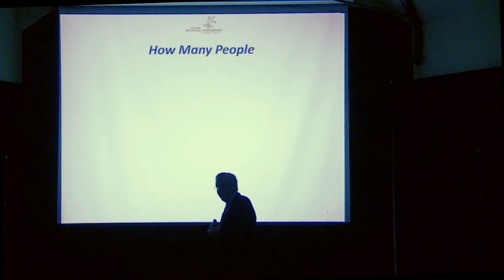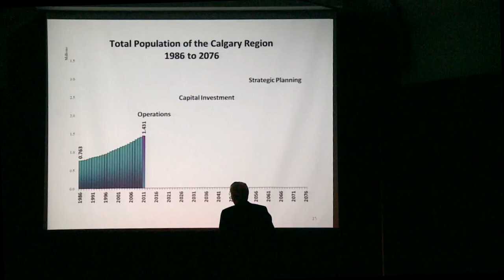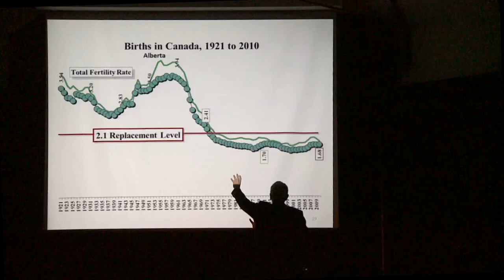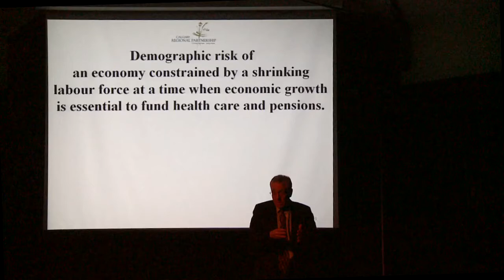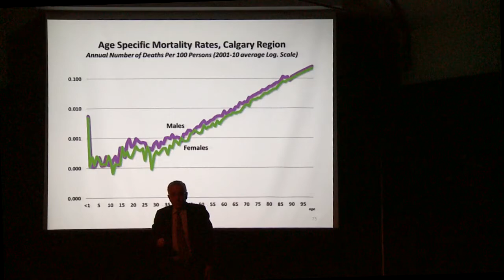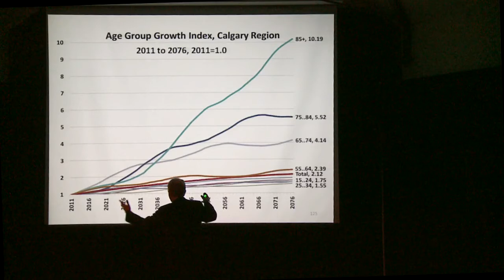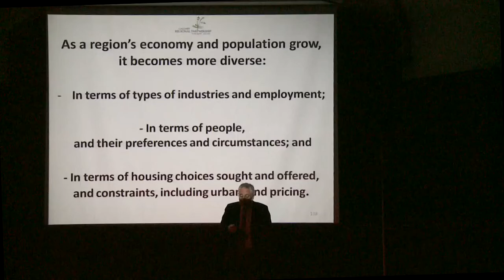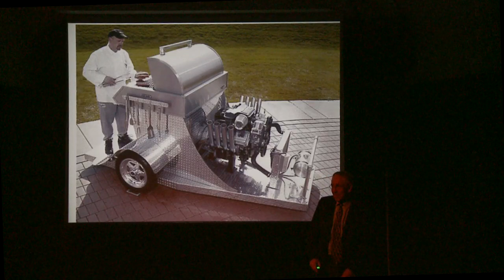David Baxter - Water and Growth Presentation